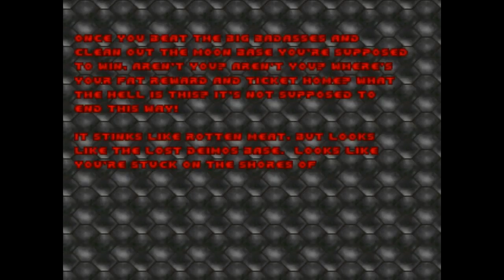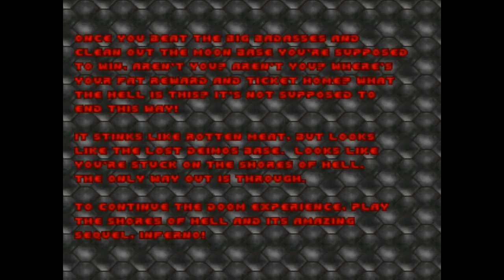BRUTAL DOOM | JOHN ROMERO'S E1M8b'S TECH GONE BAD | PART 02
Damn, this is a massive stage. First time playing this remake of e1m8's previous level Phobos Anomaly. Its pretty intricate, i got lost trying to figure out where the keys to the doors were! This stage isn't designed for use of the Brutal Doom mod. The jumps make it easy to complete the level and obtain various things for example, which can lead to events being wrecked, like at the end of the level, the door would not open to complete it. After a few tries it really comes together to give the first episode of Doom a good send off, getting you ready for the second episode's tougher stages. if you haven't yet, this is worth playing. Great level design and something i hope we see more of in the future of Classic Doom.